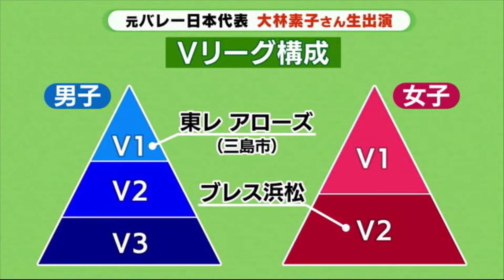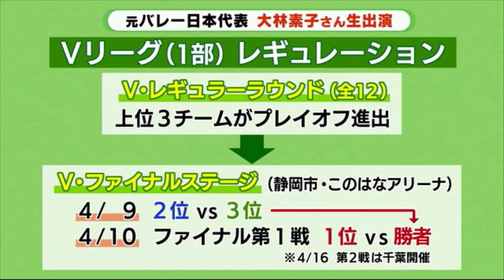女子バレーVリーグプレイオフが静岡初開催 大林素子さんが見どころ解説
4月、バレーボール国内最高峰・Vリーグ1部の女子プレイオフが静岡県内で初開催される。元日本代表で日本バレーボールリーグ機構理事の大林素子さんに、見どころを聞いた。